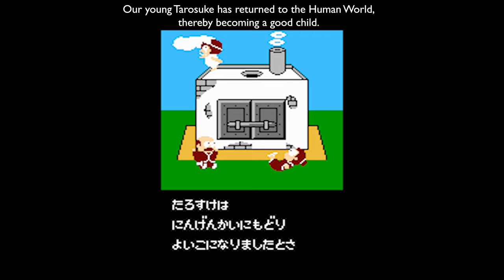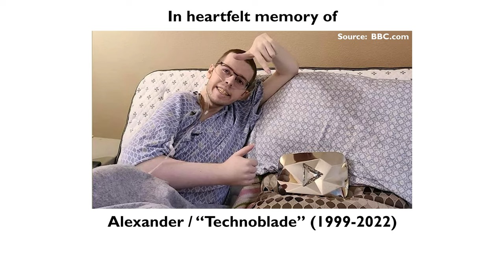The Hardcore Retro God (Review #78 - Yōkai Dōchūki)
As always... 'been a long time coming, but I've managed to arrange another enthralling-yet-knee-slapping review for everyone this month!  This time, it's on another Japanese-imported Famicom title (with another coming up next)!

Talk about another trip through "unfamiliar territory"...

First released as an arcade game in Japan (circa '87 - not to mention, was Bandai Namco's first-ever 16-bit arcade game on its then new System 1/System 87 board), this was ported not long after to both the PC Engine (aka TG-16) and - in this case, the Famicom - aka the NES.  "Yōkai Dōchūki," otherwise referred to as Shadow Land in other territories, or transliterated as "Spirit Travel Journal" / "Phantom Travel Journal" or "Tales from the Phantom Path", revolved around the exploits of young Tarosuke as he traverses through Jigoku ('hell') wiping out various spiritual and territorial creatures alike via not only the "Ki cloud bullets" he spits out, but also summoning a ghost for easier boss confrontations - namely, "Monmotaro".  Tarosuke can also participate in betting contests for extra cash, visit shops for extra items and even increase his main attributes at temples by praying VERY, VERY HARD (take note, the meter must be full - prior to which you should donate a reasonable amount in advance - or your desired attribute won't be increased).

Must I mention that you only start off with ONE LIFE (which, upon death, results in an instantaneous GAME OVER)?!